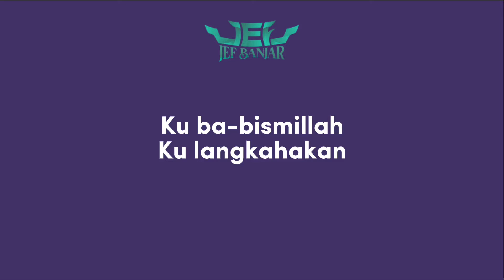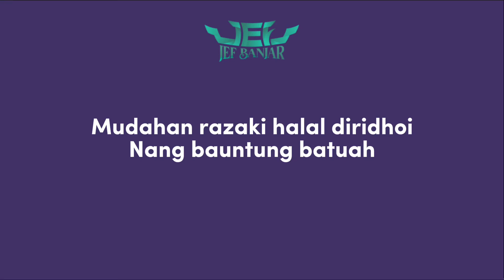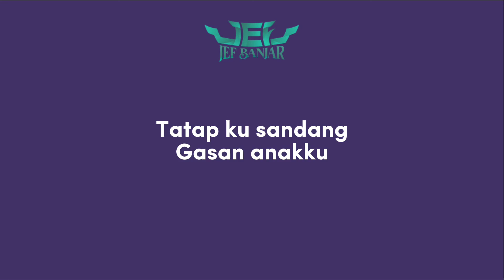JEF Banjar - Meapung Mancari Razaki (Karaoke)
Ku ba-bismillah
Ku langkahakan
Batis nang kanan
Naik ka jukung

Bapupur dingin
Lawan batanggui
Tulak ka sungai
Muara Kuin

Meapung-apung
Mancari Razaki
Bajaja buah
Rambai Kasturi

Bakayuh-kayuh
Manggatar awakku
Tatap ku sandang
Gasan anakku

Mudahan pang laris
Payu lakas habis jualanku
Mudahan razaki halal diridhoi
Nang bauntung batuah

Meapung-apung
Mancari Razaki
Bajaja buah
Rambai Kasturi

Bakayuh-kayuh
Manggatar awakku
Tatap ku sandang
Gasan anakku